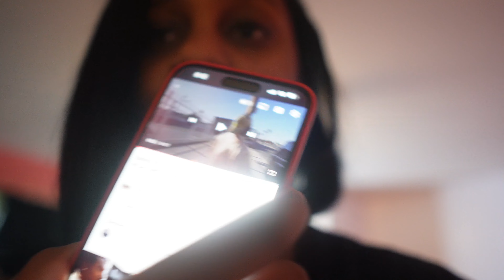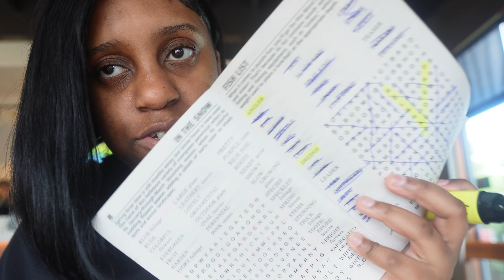maintenance vlog | braids, lashes, nails, toes etc | birthday edition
Join me in this maintenance vlog for a birthday edition! From grooming Meechie to braids to nails and toes, watch as I pamper myself and get ready for my special day. If you love beauty and self-care content, this video is for you!

Ily soooooo much & I thank you for your support & time.